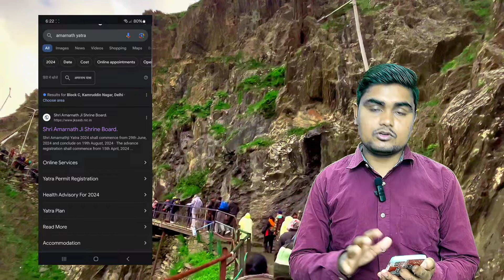Offline, Online Registration Process Amaranth Yatra | Registration Kaise Karen Amaranth Yatra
Offlinea, Online Registration Process Amaranth Yatra | Registration Kaise Karen Amaranth Yatra

Offline & Online मेडिकल Registration Complete Process Amaranth Yatra | Amaranth Yatra Update Today

Amaranth Yatra new update Today | Amaranth Yatra Registration

amarnath yatra,
amarnath guide,
amarnath,
amarnath yatra latest news,
amarnath yatra tour,
amarnath news,
amarnath registration,
amarnath gufa,
shri amarnath ji yatra,
amarnath yatra information,
biometric registration amarnath,
amarnath yatra help,
amarnath yatra procedure,
amarnath rfid card,
amarnath yatra suspended,
amarnath live darshan today,
amarnath live updates,
amarnath yatra live updates,
opening dates,
baba amarnath,
medical camp,
amarnath live,
amarnath dham,
amarnath pilgrims,
anantnag news,
srinagar news,
sheshnag tunnel,
amarnath shivling,
amarnath temple,
अमरनाथ यात्रा,